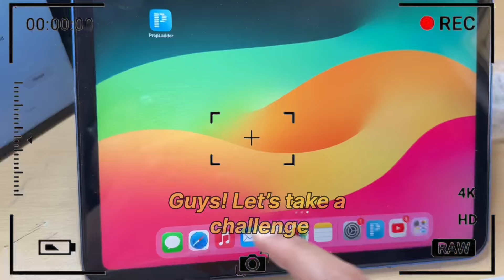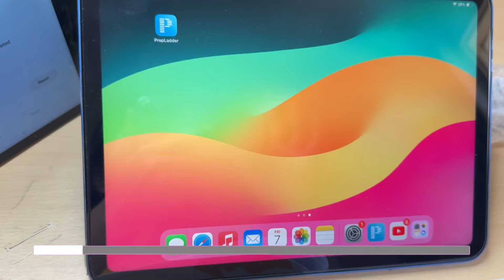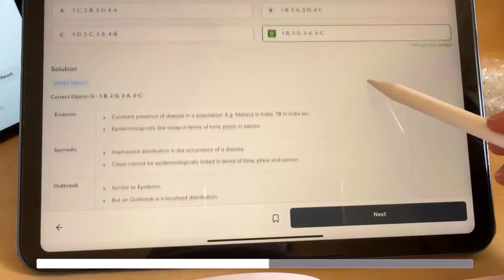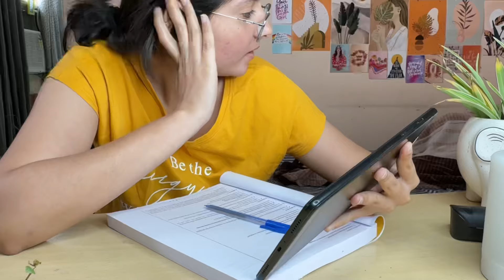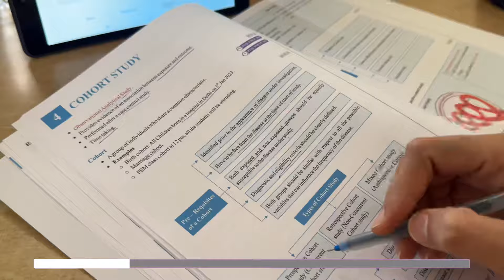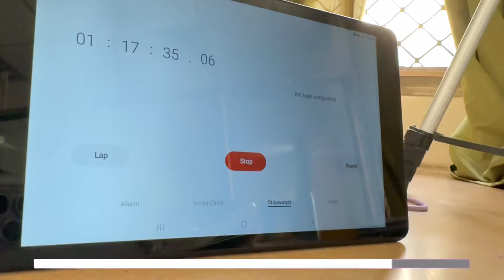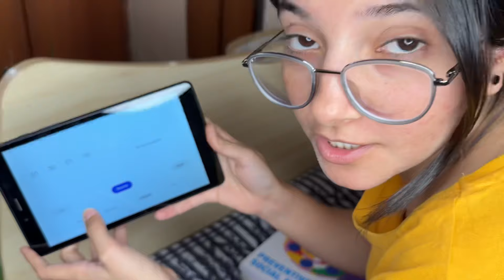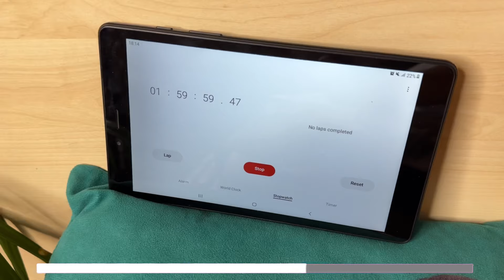12 Hours Study CHALLENGE 📚😩 *realistic*| Study with me |Study Vlog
12 hour study with me
12 hour study challenge
12 hour study vlog
12 hour study timetable
12 hour study
12 hour study plan
12 hour study motivation
12 hour study timetable for neet
12 hour study schedule
12 hour study plan by alakh pandey
12 hour study challenge
12 hours study challenge vlog
12 hours study challenge advika singh
12 hour study with me challenge
3rdyear medical student
A day in 3rd year mbbs
2nd year medical student
A realistic day in medical college
2024 Reset vlog
First day of medical college
Winter’s skin care routine
1st day at medical
Medical college vlog
Siwani dusad
Mbbs vlog
Medical college campus
Medical college campus status
Campus tour vlog#mbbsvlog
Aiims delhi campus tour
Govt medical college campus tour
Girls room tour#roomtour
A productive day in 3rd year
Med school
College life, fun
Friends, study, books
Morning routine
Study vlog
Room tour
A day in the life of a medico
1st mbbs pphysiology lab
1st yr mbbs dissection hall
Medical college life
Most productive day in my life

Jaldi se follow krlo guys 🌚❤️